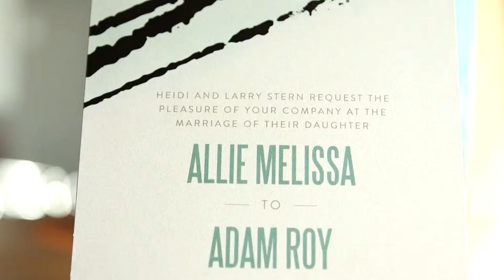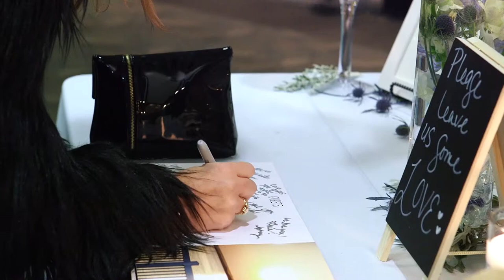November Wedding Film at the Adventure Aquarium {Allie + Adam} NJ Wedding Video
In November, we headed just outside of Philadelphia to photograph and film Allie and Adam's wedding at Adventure Aquarium. Starting off at the Aloft Mount Laurel, the bridesmaids helped Allie into her gorgeous Free Love Bridal gown. Adam surprised Allie with a beautiful wedding gift which was delivered by the bridal party. Once everyone was ready, the bridal party headed to Adventure Aquarium where Allie and Adam shared a first look by the river.

Walking down the aisle with a beautiful bouquet from our friends at Betina's at Parkview, Allie met Adam under the chuppah where they exchanged rings and emotional vows which they sealed with a kiss. With the ceremony over, everyone headed to the reception room to spend the night having fun. Surrounded by friends, family, and fish, the newlywed couple had their first dance as husband and wife, and the party was set to begin. Mike Noble from EBE Talent got their guests up and dancing, and everyone was having so much fun that the neighboring fish swam by to check out the dance floor. Thanks for letting us be a part of this awesome event!